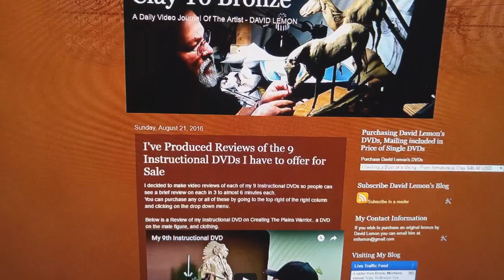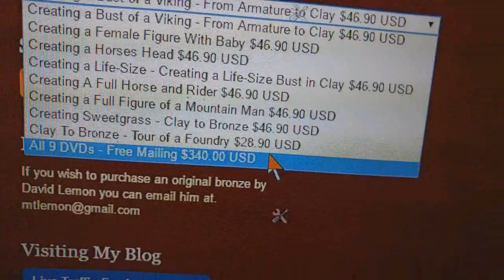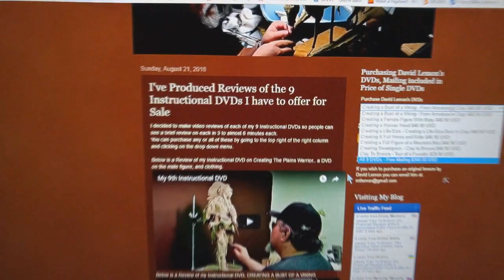My Instructional DVDs New Pricing as Well as How To Purchase Them